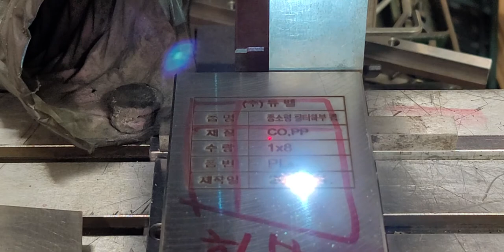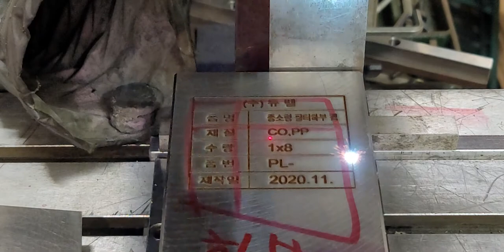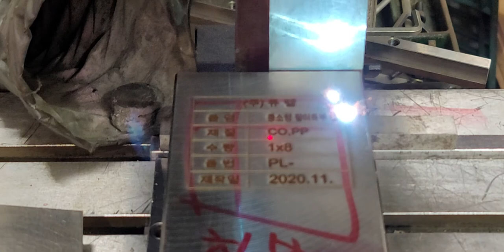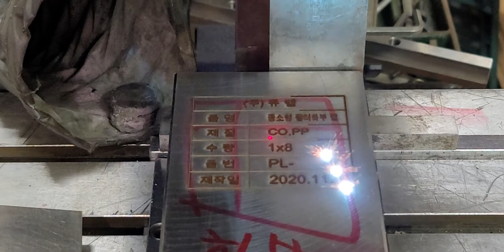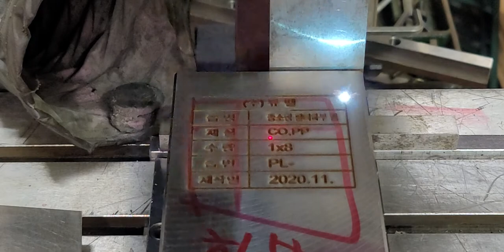금형에 명판 레이저 조각하기